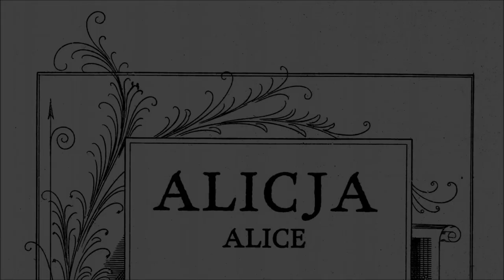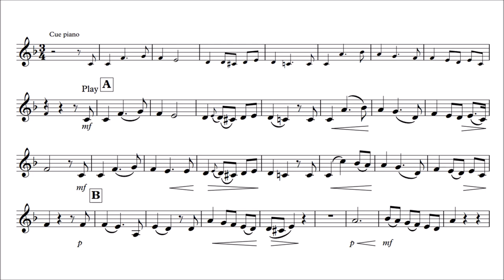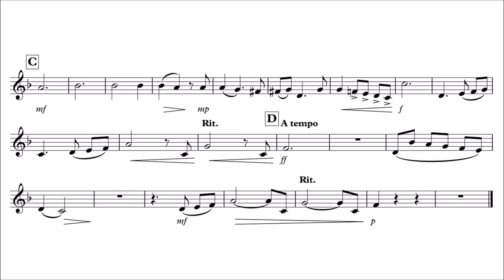Horn Play-Along - Alice, Where Art Thou? - Joseph Ascher - with sheet music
This is a play-along for French Horn - F horn with piano accompaniment as backing track.

Original instrumentation: piano and voice